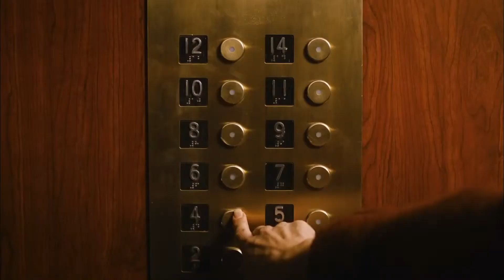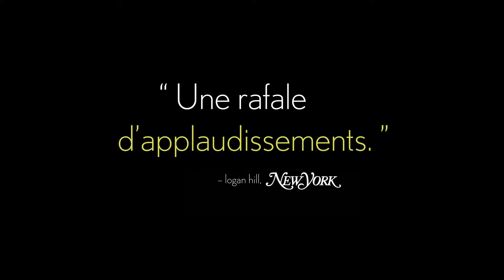Friends with Kids Trailer